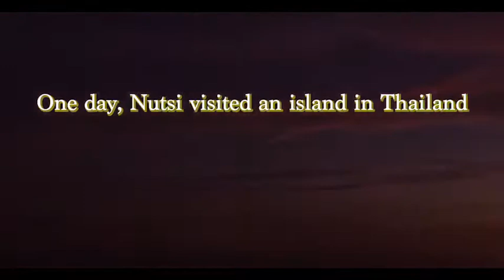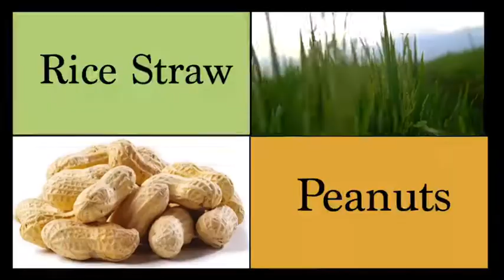KOKOBOARD new by Probono JP